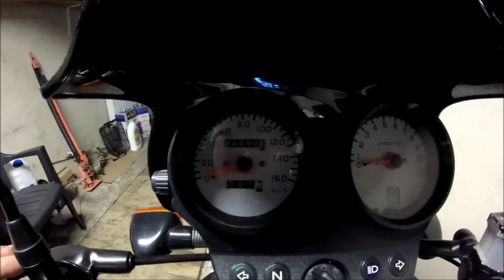Kiedy wymienić olej? Stan oleju po 3000 kilometrów | 125cc 156FMI OHV Honda CG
Na filmiku pokazuje jak wygląda olej po 3000 przejechanych kilometrów z popularnego w chińskich motocyklach silnika OHV klonie Hondy CG 125 o ogólnej nazwie 156FMI . Lecz ta nazwa nie objaśnia z jakim dokładnie silnikiem mamy do czynienia .
156FMI może być zarówno OHC jak i OHV.
156FMI to po prostu:
1- jeden cylinder
56- średnica cylindra
F – chłodzony powietrzem naturalnie
M – silnik motocyklowy
I – pojemność 125ccm

Brak filtra oleju w tych silnikach wymusza częste wymiany oleju... Jak częste ? O tym w filmie :) miłego oglądania.